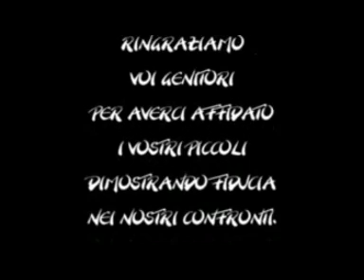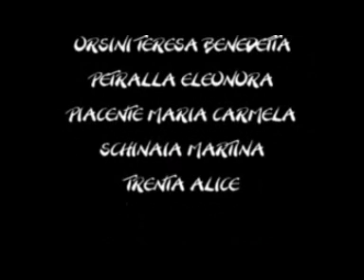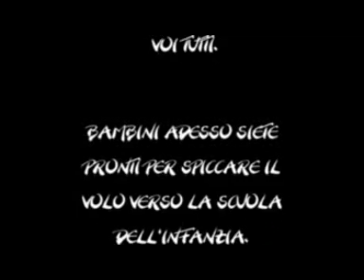Sezione Primavera Scuola Infanzia W.Disney Palagiano (TA) a.s.2013-14